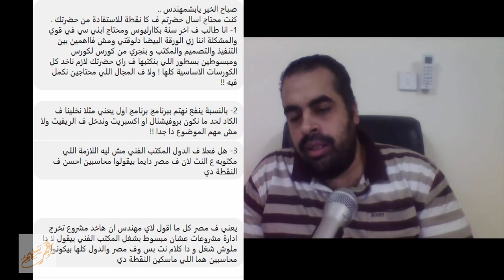انا طالب ف اخر سنة بكاارليوس ومحتاج ابني سي في قوي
1- انا طالب ف اخر سنة بكاارليوس ومحتاج ابني سي في قوي والمشكلة اننا زي الورقة البيضا دلوقتي ومش فااهمين بين التنفيذ والتصميم والمكتب و بنجري من كورس لكورس ومبسوطين بسطور اللي بنكتبها ف راي حضرتك لازم ناخد كل الكورسات الاساسية كلها ! ولا ف المجال اللي محتاجين نكمل فيه !!

2- بالنسبة ينفع نهتم ببرنامج برنامج اول يعني مثلا نخلينا ف الكاد لحد ما نكون بروفيشنال او اكسبريت وندخل ف الريفيت ولا مش مهم الموضوع دا جدا !!
3- هل فعلا ف الدول المكتب الفني مش ليه اللازمة اللي مكتوبه ع النت لان ف مصر دايما بيقولوا محاسبين احسن ف النقطة دي
يعني ف مصر كل ما اقول لاي مهندس ان هاخد مشروع تخرج ادارة مشروعات عشان مبسوط بشغل المكتب الفني بيقول لا دا ملوش شغل و دا كلام نت بس وف مصر والدول كلها بيكونوا محاسبين هما اللي ماسكين النقطة دي
videos